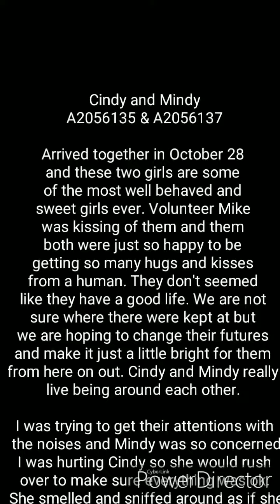Cindy and Mindy Need A Home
Cindy and Mindy
A2056135 & A2056137

Arrived together in October 28 and these two girls are some of the most well behaved and sweet girls ever. Volunteer Mike was kissing of them and them both were just so happy to be getting so many hugs and kisses from a human. They don't seemed like they have a good life. We are not sure where there were kept at but we are hoping to change their futures and make it just a little bright for them from here on out. Cindy and Mindy really live being around each other.

I was trying to get their attentions with the noises and Mindy was so concerned I was hurting Cindy so she would rush over to make sure everything was ok. She smelled and sniffed around as if she was just worried. Cinsy was a bit more eager to interact and Mindy was a little shy but also very sweet.

Come meet these two special girls and give them a chance.

Broward County Animal Care and Adoption
2400 SW 42nd St. Fort Lauderdale Florida 33312